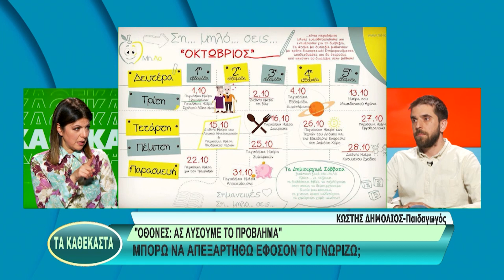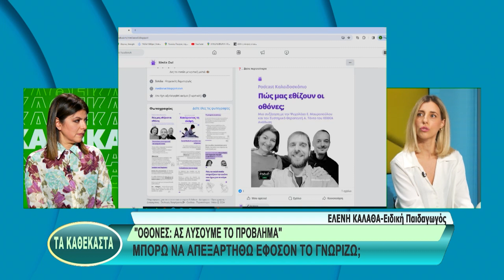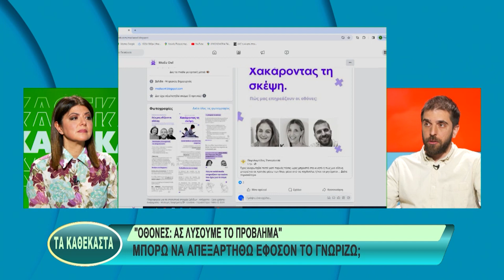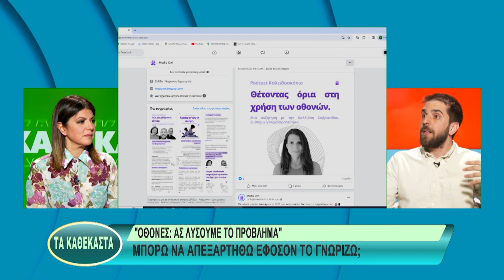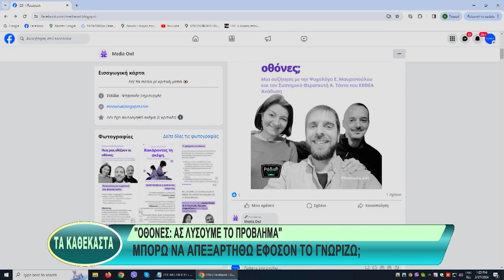Οθόνες και ανάπτυξη των παιδιών- Στην Εκπομπή "Τα Καθέκαστα", TV100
Στην εκπομπή "Τα Καθέκαστα" ο Κωστής Δημολιός του Media Owl και η Ελένη Καλαθά του Μη.λο. συζητάνε με τη Χριστίνα Κανατάκη για το νέο Workshop για παιδιά δημοτικού "Χακάροντας τη Σκέψη", για την ανάπτυξη των παιδιών και τις οθόνες αλλά και για το πώς να θέσουμε όρια στην αλόγιστη χρήση των συσκευών.